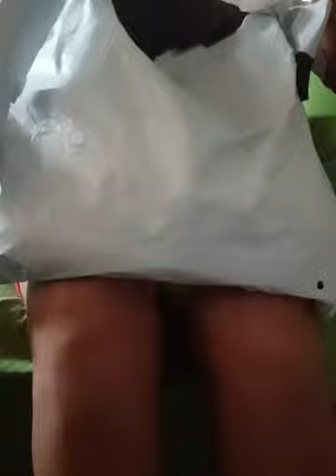Tara Guy's Mag UNBOXING tayo from shopee to shein enjoy every one#happy day